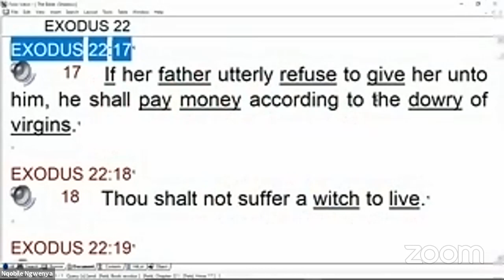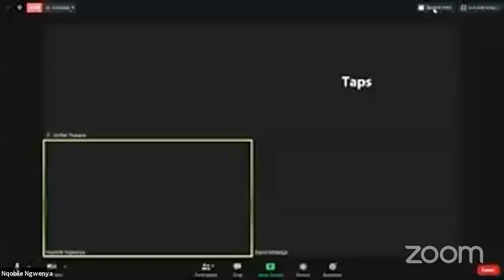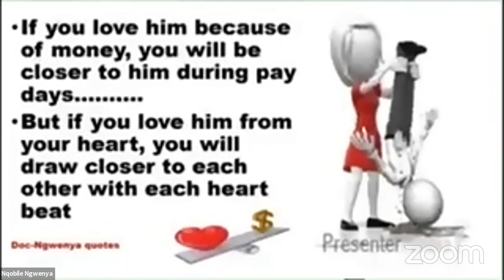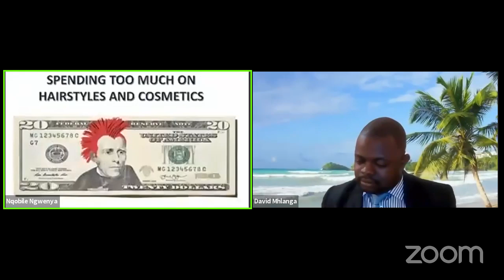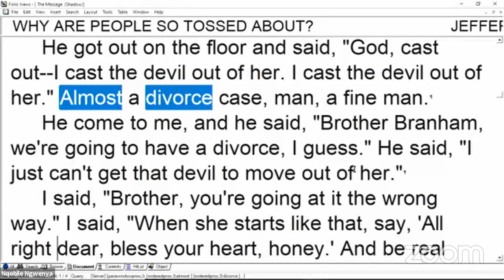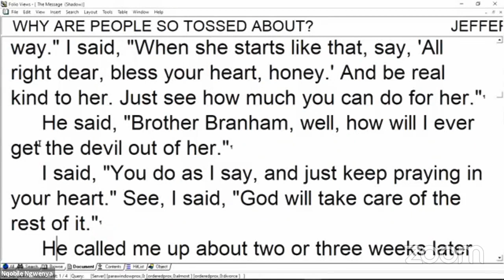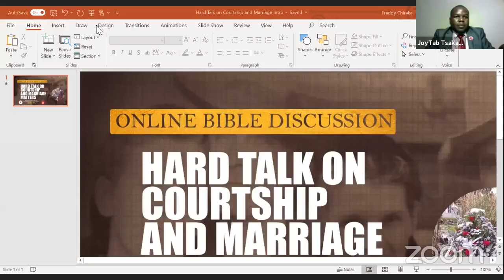HARD TALK on Courtship and Marriage Matters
What a wonderful but hot topic on matters of courtship and marriage.

Marriage is honorable in all, and the bed undefiled: but whoremongers and adulterers God will judge.

Husbands, love your wives, even as Christ also loved the church, and gave himself for it; [26] That he might sanctify and cleanse it with the washing of water by the word, [27] That he might present it to himself a glorious church, not having spot, or wrinkle, or any such thing; but that it should be holy and without blemish. [28] So ought men to love their wives as their own bodies. He that loveth his wife loveth himself. [29] For no man ever yet hated his own flesh; but nourisheth and cherisheth it, even as the Lord the church: [30] For we are members of his body, of his flesh, and of his bones. [31] For this cause shall a man leave his father and mother, and shall be joined unto his wife, and they two shall be one flesh. [32] This is a great mystery: but I speak concerning Christ and the church.